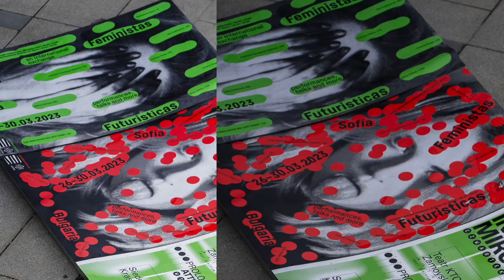GSC10 | Agnieszka Ziemiszewska invites you to join the 10th ConFest Graphic Stories | March 08-10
Agnieszka Ziemiszewska invites you to join the 10th ConFest Graphic Stories
Save the Date: March 08-10, 2024

GSC10 // Destinat10n

Cutting-edge Content at the 10th International ConFest Graphic Stories
Anniversary Edition: 10 Years of Innovation in Visual Communication

The 10th International ConFest Graphic Stories invites you on a groundbreaking journey into the world of visual communication. With a rich and innovative program, this significant event reflects the diversity and high quality of artistic and educational activities.

What the program includes:

9 Lectures: Renowned professionals will deliver nine lectures exploring the transformative possibilities of Artificial Intelligence in artistic creation, the impact of mechanisation on design, video games, and more.

5 Creative Workshops: Five creative and educational workshops, including the creation of scenarios for video games, a specialise AI creative workshop, a human library workshop and children's VR/AR & illustration workshops.

International Poster Exhibitions: Presentation of retrospective poster exhibitions from Graphic Stories and a commemorative exhibition themed "Destinat10n."

Documentaries: Screening of documentaries on visual communication.

Interactive Installations: Creation of interactive installations related to the theme "Destinat10n" and celebrating the festival's 10-year anniversary.

Live Performance: Experience an extraordinary live performance by the contemporary dance team from the London School of Ballet.

Live Music: A performance by the talented HajiMike.

The Overall Framework: The Graphic Stories ConFest will take place from March 8 to 10, 2024, with exhibitions lasting for a month. Activities will be held at the Cultural Foundation of the Bank of Cyprus, the offices of the "Politis" newspaper and the STEM Education Cyprus, in Nicosia.

Combining innovation, new technologies, knowledge, and creativity, the 10th ConFest Graphic Stories promises an unforgettable experience that transcends the boundaries of visual communication. Come and participate in a journey that will showcase the world of creativity and technology.

An Amazing Fusion of Applied Arts and Technological Explosion!